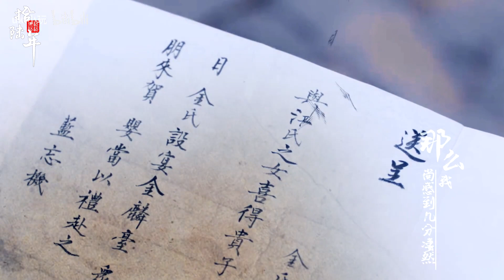【陈情令 The Untamed】【忘羡】十六年大梦三载，人间再无魏无羡（蓝忘机视角）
作者的话：
素材来源《陈情令》

这个汪叽视角是我看小说的时候就非常虐我的一个点。魏婴原本是个痛快肆意的人，短短一生，竟没有真正过过几天痛快的日子，幼时流浪，少时寄人篱下，再后来成为一方邪道。魏婴死后，蓝湛嚼着他们之间的过往独自走过十三年，寥寥同窗回忆，全是他对魏婴的不够好。所以魏婴回来后，他对魏婴几乎纵容的好，里面大约是有许多悔的吧。